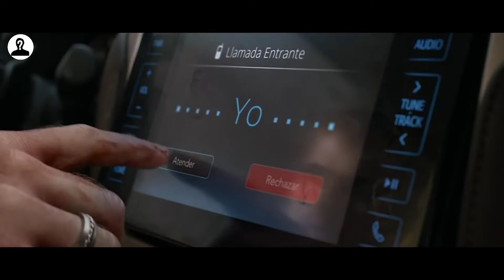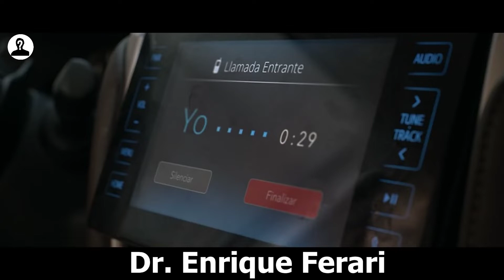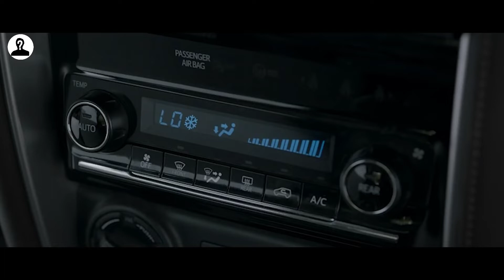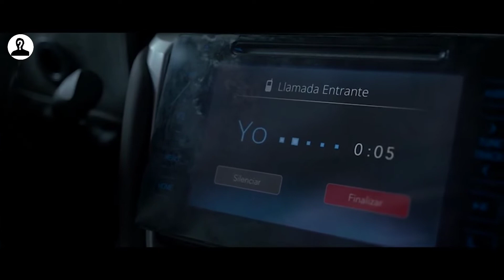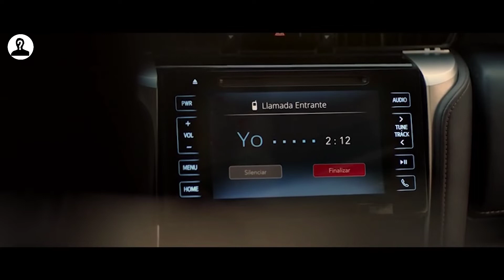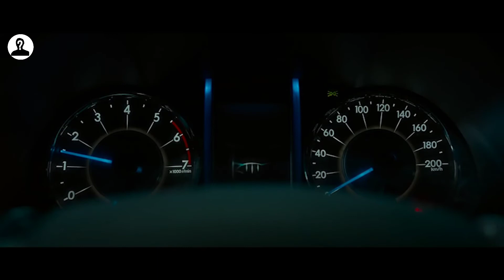He Built His Car As A Secret Prison To Catch The Thief Because His Car Was Stolen 27 Times !